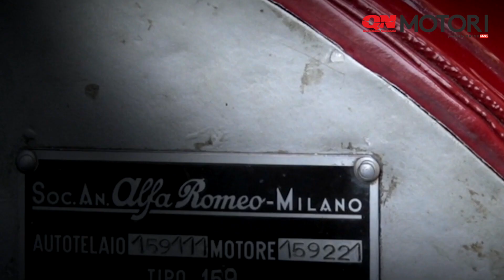Kimi Raikkonen celebra la prima vittoria di Alfa Romeo in Formula 1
Il 13 maggio del 1950 l'Alfa Romeo conquistò a Silverstone la prima vittoria in Formula 1: sotto la bandiera a scacchi transitò Nino Farina, che poi avrebbe vinto anche il primo campionato del mondo, a bordo di un'Alfa Romeo Gran Premio Tipo 158. Oggi un altro campione del mondo, Kimi Räikkönen, è protagonista di questo video che attraverso un emozionante parallelismo celebra quell'impresa.